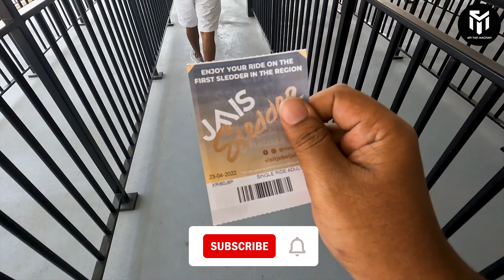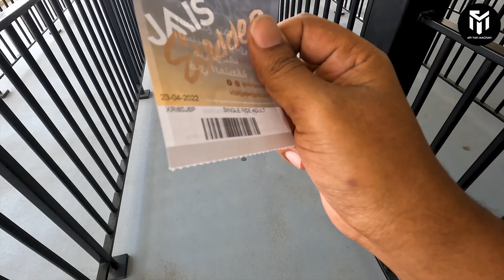Jais Sleder | Ras Al-Khaimah | Sinhala 2022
The Jais Sledder sits comfortably on a low-slung track. you will reach up to 40 kmh as you hurtle down the Hajar mountain range swerving through glorious panoramas with views of the spectacular coastline. the speed seems amplified ten-fold because you are sitting so close to the ground. the fully controllable ride takes about eight minutes to cover 1840 exhilarating metres of hairpin curves and undulating waves.

The jais sledder is built to the highest safety and technical standards and adheres to the ISO 19202 criteria, and the latest design technology specific to the planning track, design and calculation, manufacturing, build and testing requirements for summer sledding activities. the sleds are designed to seat two people comfortably, one in front and the other in the back. you are safely secured into the sled, and each sledder has access to the braking system.

Operational Hours:
9:00 AM – 5:30 PM

Prices:
Single ride Three rides
Adult AED 40 AED 90
Adult + Child AED 60 AED 125